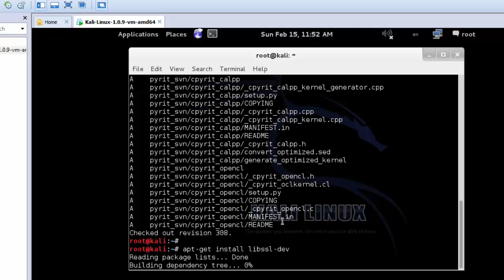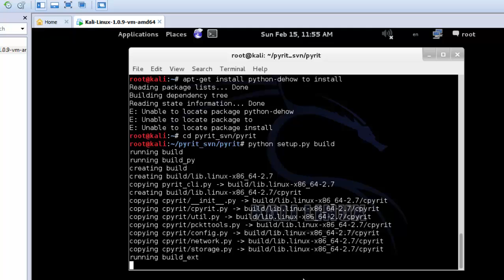تنصيب اداة البايثون نضام كالي لينكس :)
الاوامر المستخدمة في الشرح
الامر الاول
الامر الثاني
apt-get install libssl-dev
الامر الثالث
apt-get install scapy
الامر الرابع
apt-get install python-dehow to install
الامر الخامس
cd pyrit_svn/pyrit
الامر السادس
python setup.py build
الامر السابع و الاخير
python setup.py install